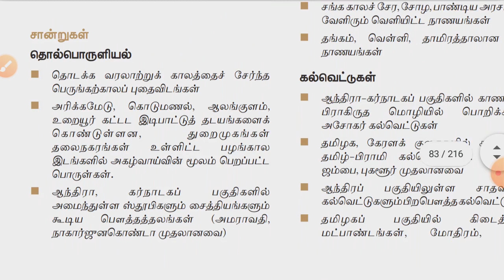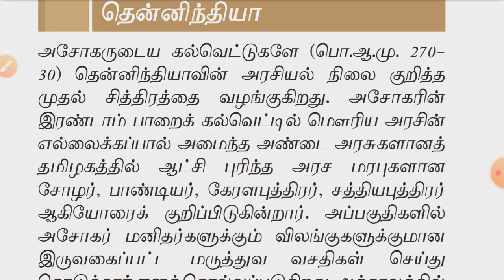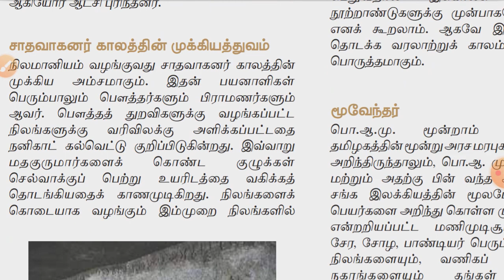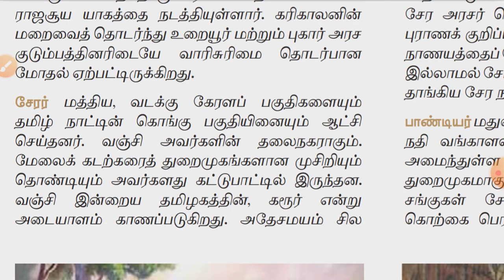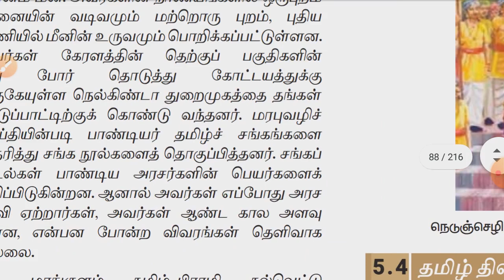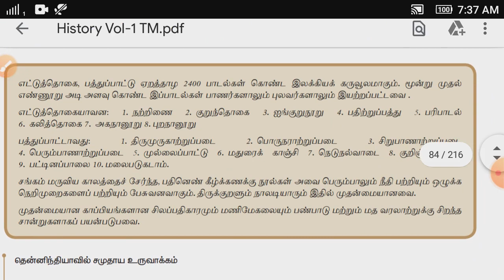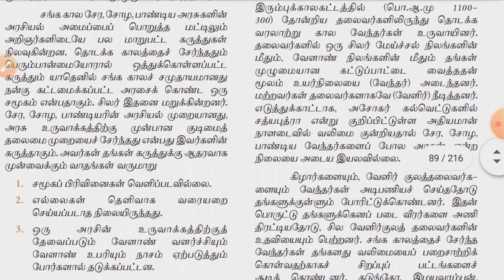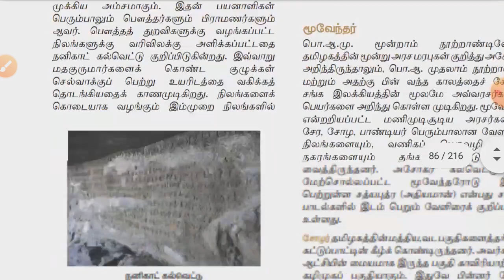Tnpsc Group 2,2A || Unit 8 || 11th History தமிழக வரலாறும் மற்றும் பண்பாடும்